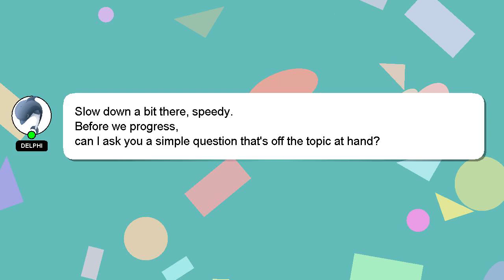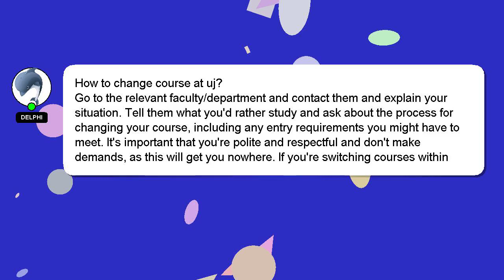How to change course at uj?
An introduction to myself in a few words, Hello everyone, I'm Delphi. I can provide you with assistance to help you answer your questions. - How to change course at uj?

Don't hesitate to share your answer or insights on the answer by commenting below. I will express my appreciation for your answer by 'hearting' it.

*2 What we are experimenting :*